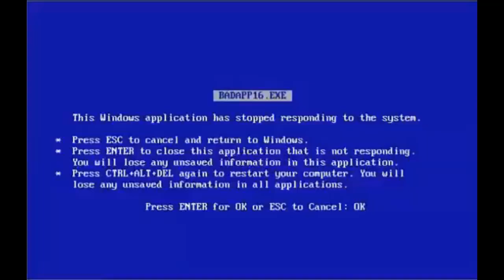EU NUNCA fiz oral na primeira vez, bati 8 X no mesmo dia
Fiz a famosa brincadeira do EU NUNCA no Instagram, e resolvi responder algumas perguntas aqui no Youtube também.
Acabei respondendo sobre algumas coisas que vocês costumam me perguntar com frequência.
EU NUNCA fiz oral na primeira vez, 5 contra 1 mais de 8 X no mesmo dia

Edição:
Vitor Marsale - @vitormarsale